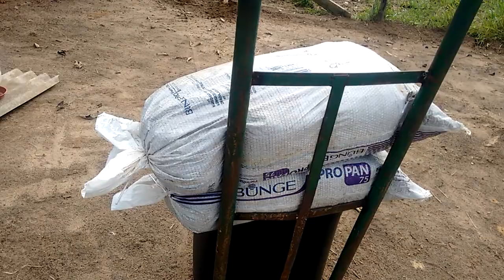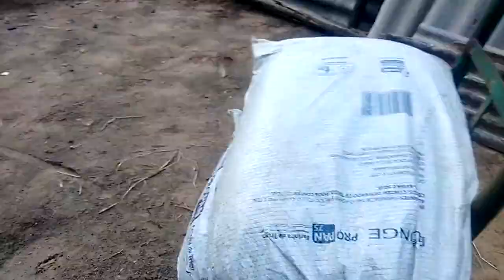Como ganhar dinheiro em pouco tempo (parte 1)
Basta ter opinião